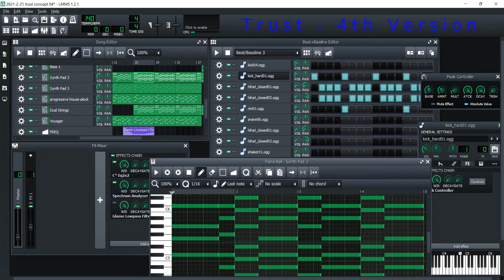Andrew Kushner - Music Ideas - "Trust" (4th Version)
Hello everyone!

I have finally returned to my "Trust" project from last year. I had mixed feelings about the last few versions, so I started from scratch, and am going in a slightly different direction this time. Lots of effects and filters this time around. This version is shorter than the last one, as I'm still deciding where the song will go next. God bless, and to God be all of the glory, forever and ever!

Music created and produced with LMMS and Audacity

Video created with Microsoft Photos App (Video Editor)

"Trust" - a music project about trusting God in all circumstances through Jesus Christ.